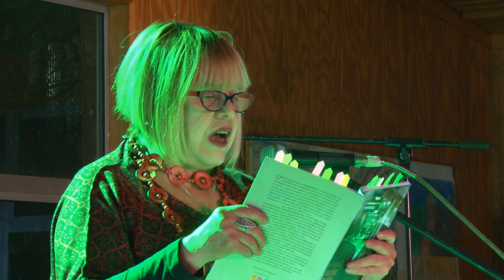Maha Vial en ValdiArte 80